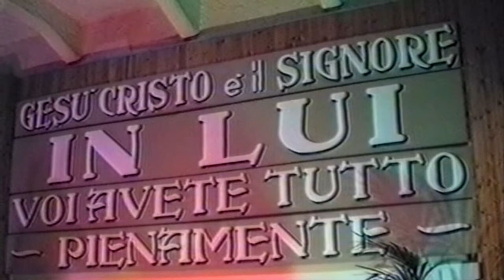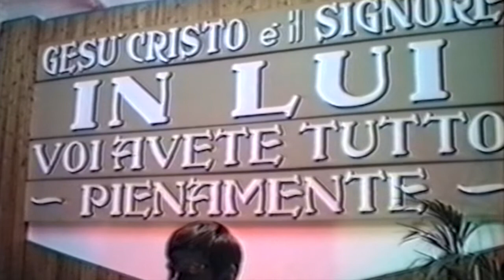Concerto Evangelistico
17 Dicembre 1994 - Via Mascagni